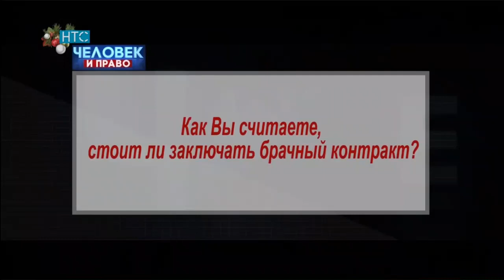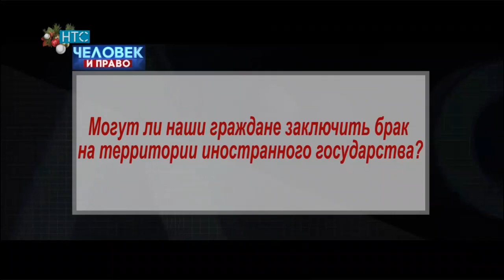Человек и Право | тема: Брак / НТС / 16.12.17 / Кыргызстан